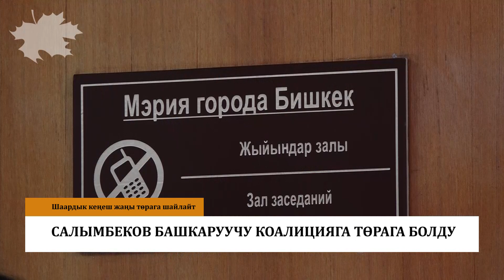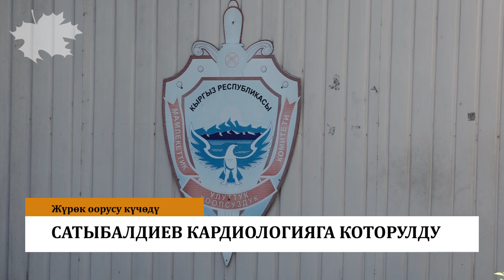Шаардык кеңеште эки төрага шайланды. Сатыбалдиев абактан ооруканага которулду